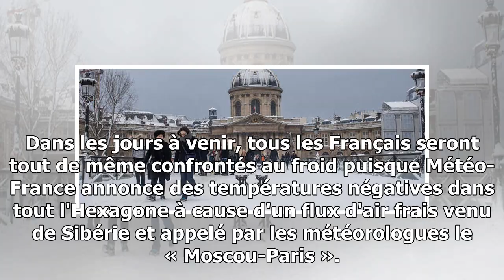Vague de froid : comment sont mesurées les températures ressenties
Depuis ce mercredi, une vague de froid touche toute la France. Alors qu'elle devrait encore s'intensifier la semaine prochaine, les températures ressenties pourraient atteindre jus...